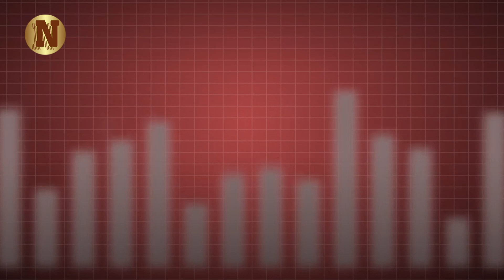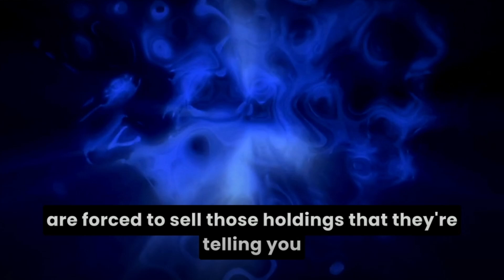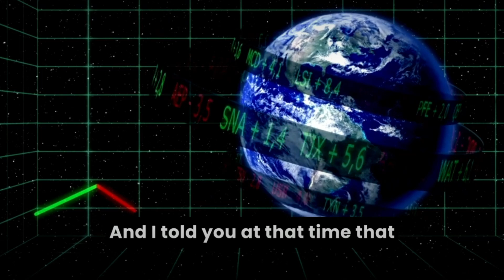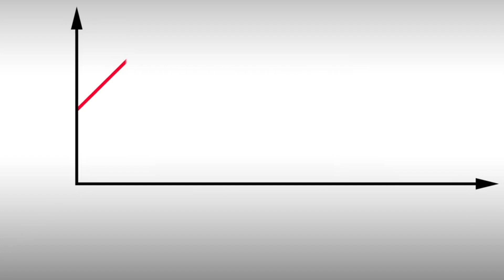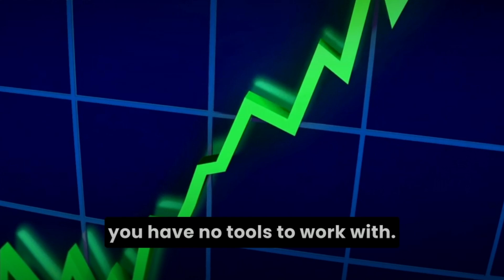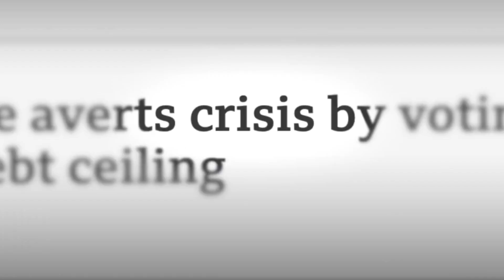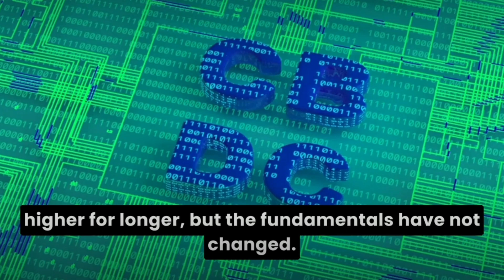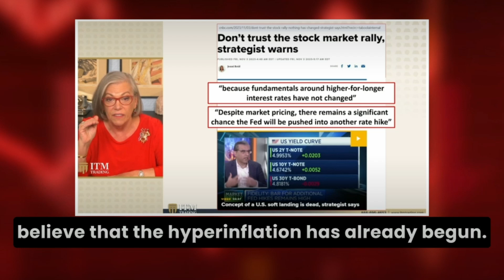6 Minutes Ago: Lynette Zang Shared Terrifying Prediction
6 Minutes Ago: Lynette Zang Shared Terrifying Prediction

In this eye-opening video, financial expert Lynette Zang delivers a compelling analysis of the current vulnerabilities in the U.S. banking system, exposing critical risks that could impact your financial well-being. Zang dives deep into a recent report, revealing key insights into firesale vulnerability, where banks may be forced to sell underwater bonds at a significant loss in the event of a crisis.

▶Credit:- ITM TRADING, INC.

▶FAIR-USE COPYRIGHT :
1)This video has no negative impact on the original works (It would actually be positive for them)
 2)This video is also used for teaching purposes.
 3)It is transformative in nature.
 4)I ONLY used bits and pieces of videos to get the point across where necessary